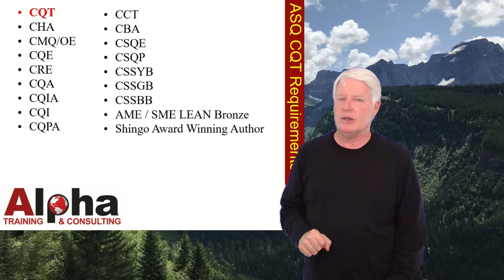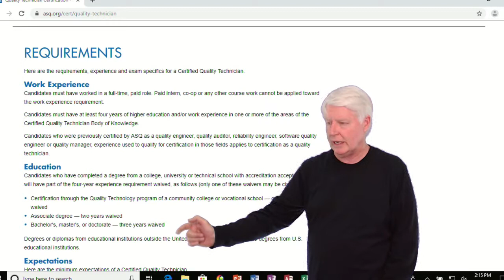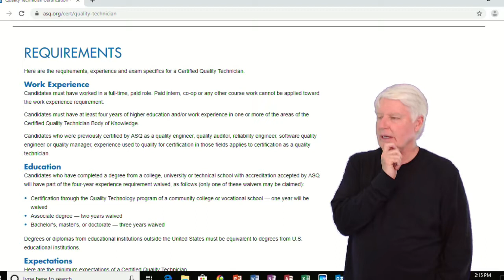ASQ CQT Testing Requirements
This video defines the requirements that the student must meet before taking the ASQ CQT certification exam.
ASQ CQT online training
How do I become an ASQ CQT?
What is the ASQ CQT BOK?
What is an ASQ CQT?
ASQ CQT pass rates and time estimates
When can I take the ASQ CQT exam
How much does ASQ CQT cost?
ASQ CQT Salary
ASQ CQT Practice exam
How do I sign up for an ASQ CQT exam?
ASQ CQT
ASQ Certified Quality Technician
ASQ Quality Technician